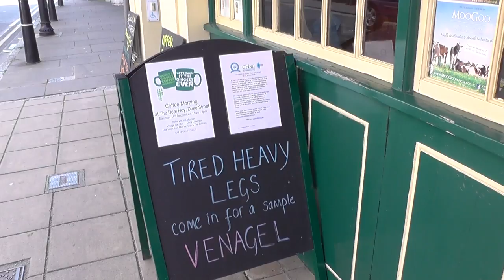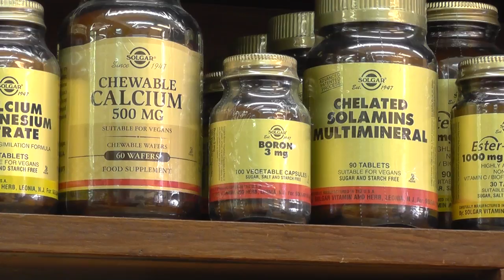James Peacock, Peppers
On a warm September day, we shadowed James at his shop next to Deal Town Hall and spoke to some of his appreciative customers.